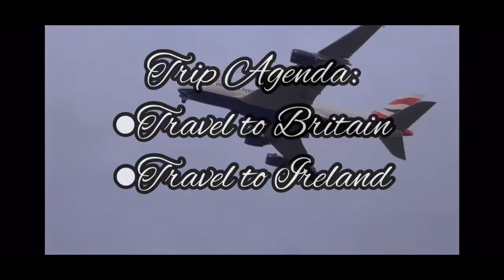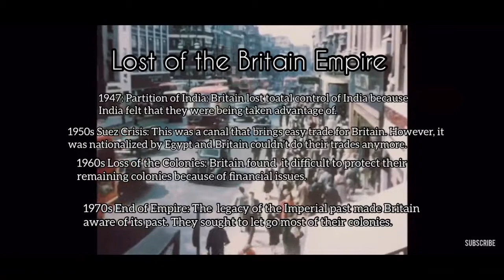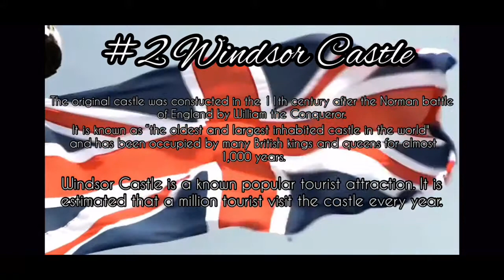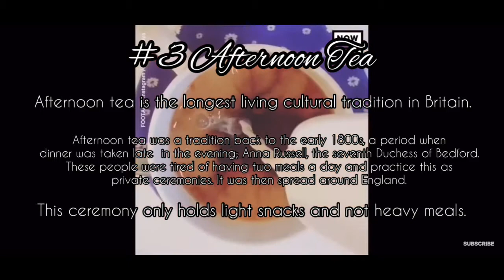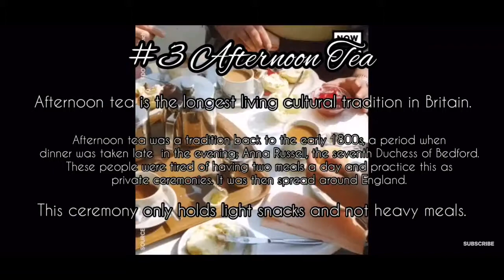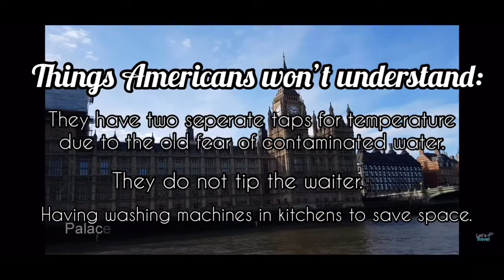Grade 10 History - Britain and Ireland ISU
This project is purposed for my grade 10 History culminating activity. This is for the purpose of education and not entertainment. Most of the soundtracks and music are not owned by me and all sources and credits mentioned are addressed below. This project views the historical significance of Britain and Ireland throughout the Twentieth Century.